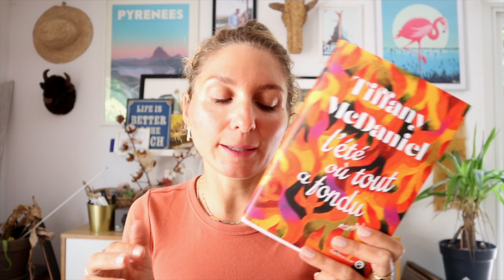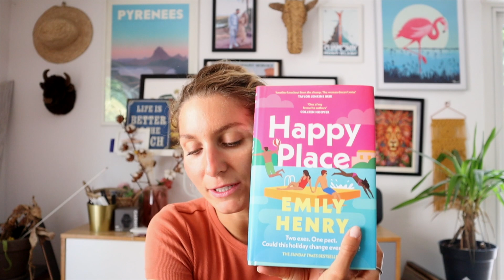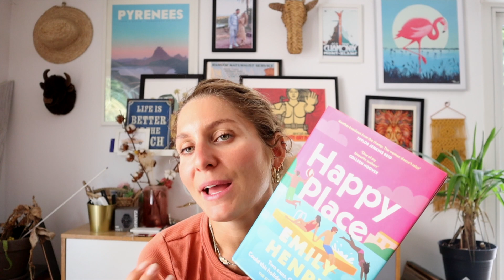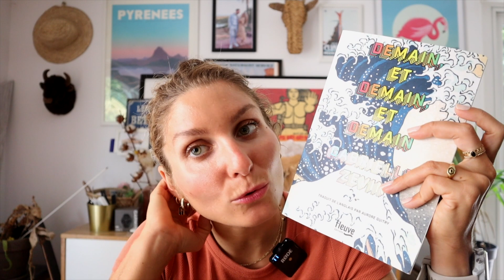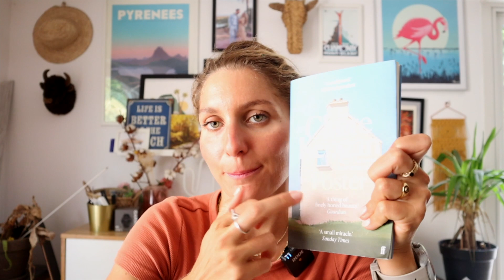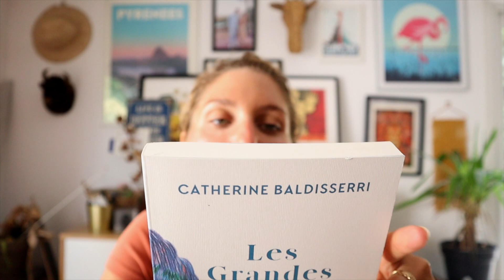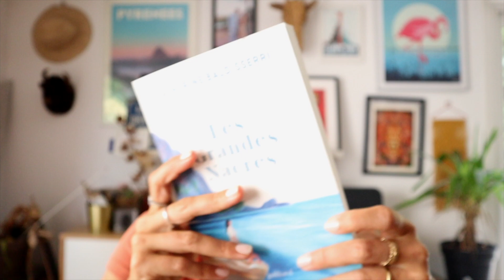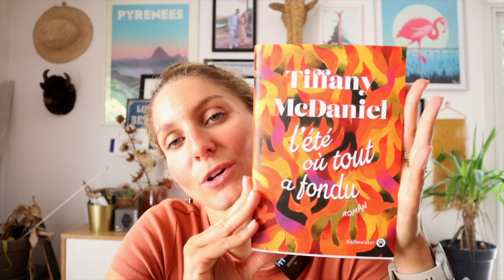Mes dernières lectures (Oct-Nov): que des coups de coeur !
▲Voici toutes les informations sur cette vidéo:
Une édition de mes dernières lectures très anglo-saxones ET qui regorgent de coup de coeur pour vous inspirer cet automne/hiver :) !! J'ai eu beaucoup de change avec ma sélection de rentrée (oui je suis terriblement en retard sur mes partages de lecture !!)

N'hésitez pas à commenter en me partageant vos derniers coups de coeur lecture

Dans l'ordre de la video:
00:22 Présentation Bookclub sur mon instagram
02:21 Happy Place - Emily Henry
08:44 Demain et demain et demain - Gabrielle Zevin
14:41 Foster - Claire Keegan
20:01 Les Grandes Nacres - Catherine Baldisserri

Les 2 applis d'écoute que j'utilise:
Audible
Nextory

Ma box Kube :
Chaque mois, je reçois une box avec un livre choisi par un libraire en fonction de mes goûts (100% personnalisée).

N'hésitez pas à me dire en commentaire si vous avez lu aussi ces ouvrages et si vous avez des recommandations ;)